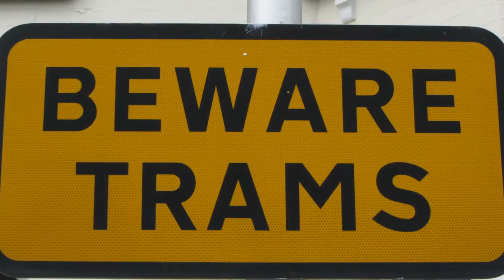Bombardier CR4000 tram @ Croydon, London, U.K.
This video shows street view of Tramlink Bombardier CR4000 tram driving down on Church Street, Croydon, London.